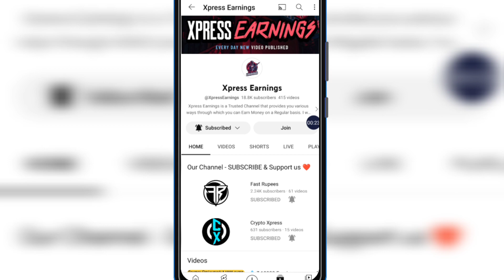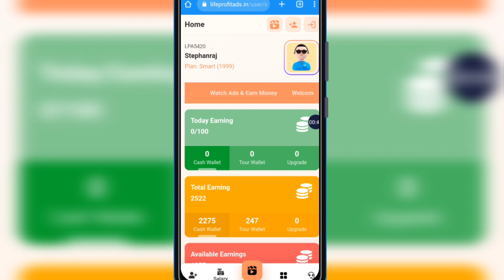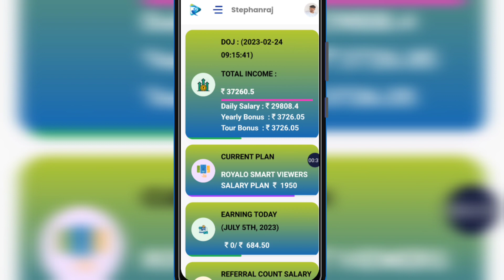💠 Top 2 Ad Watching Earning Website | instant Payment | Best Earning Apps Tamil | Royalo | LPM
Download Link Blow 👇👇👇

    💠 1st Website

            invite Code : LPA5420

   💠 2 nd Website